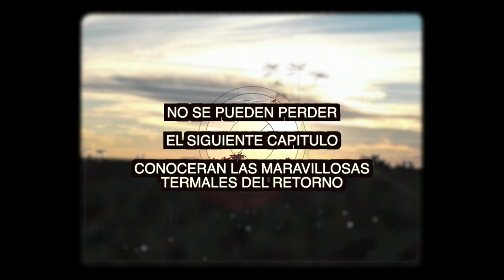CAP. 8: Conociendo la maravillosa ruta entre San José Del Guaviare y las Termales el Retorno.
A continuación tendrán la oportunidad de conocer la maravillosa Ruta que atravesamos desde San José del Guaviare hasta donde nos quedaremos luego que son las termales del Retorno, no se pueden perder el siguiente capítulo en donde mostraremos estas hermosas Termales.

Las llantas que  usamos son Heidenau y nuestro distribuidor es:
HEIDENAU COLOMBIA

Las exploradoras que tenemos las encuentras en :
ALMACÉN CHEPE 123

Joropo Recio Instrumental